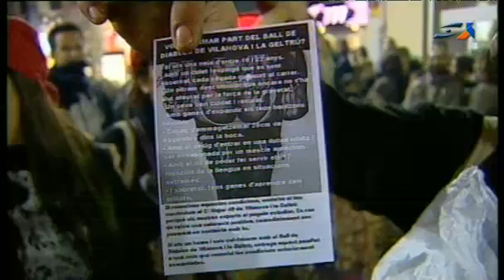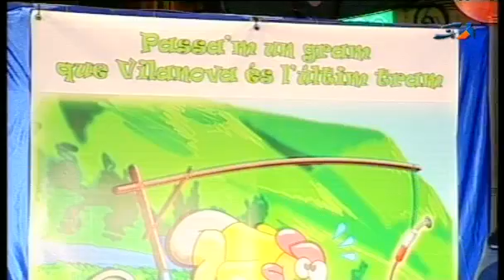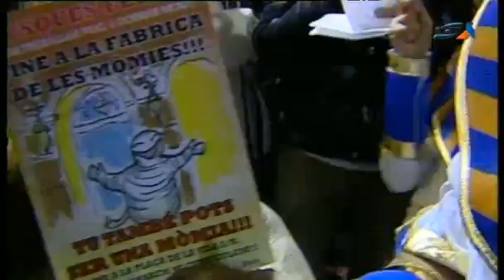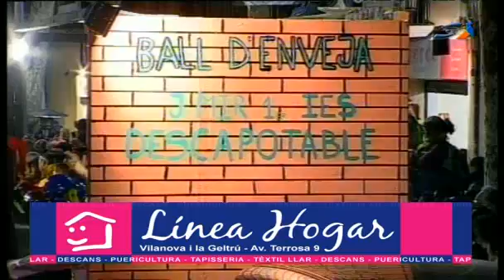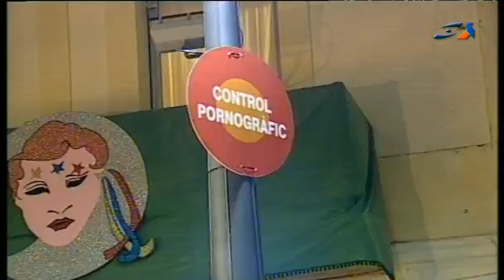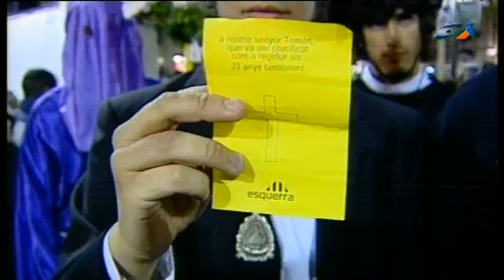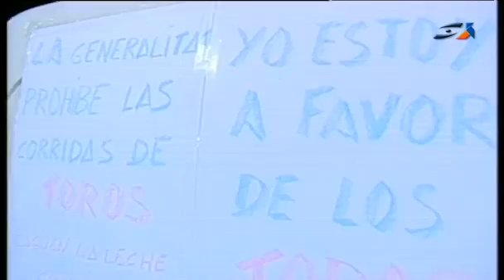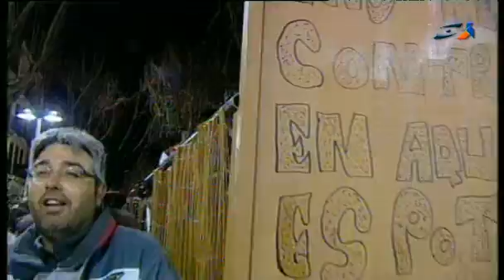L'ARRIVO DE VILANOVA 1P 2011